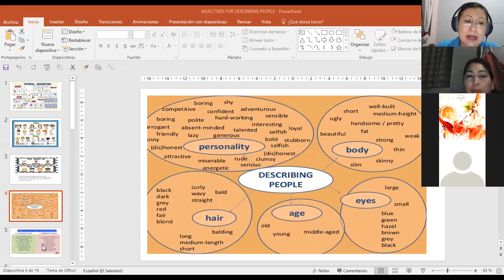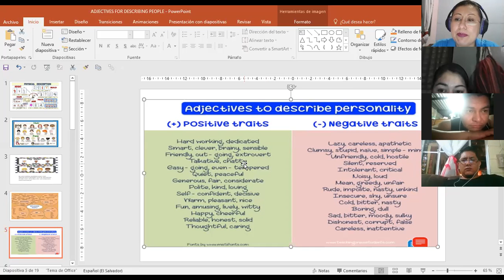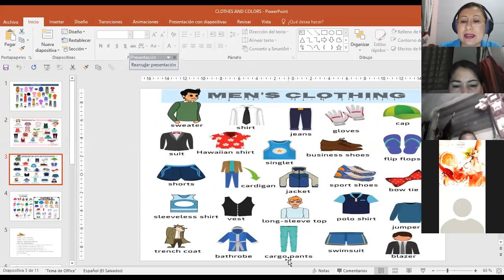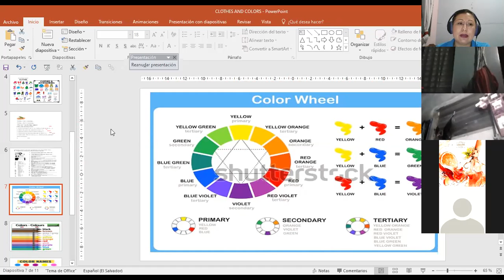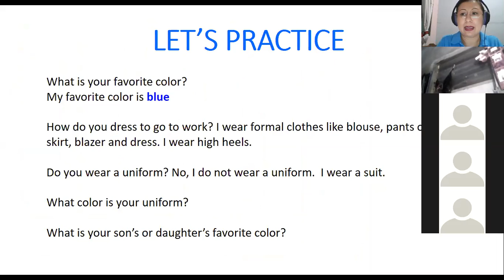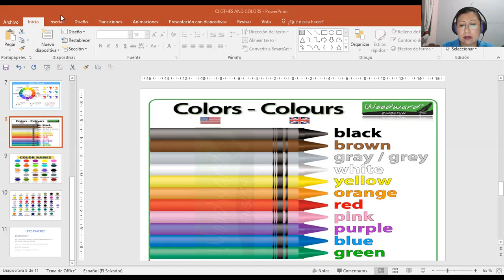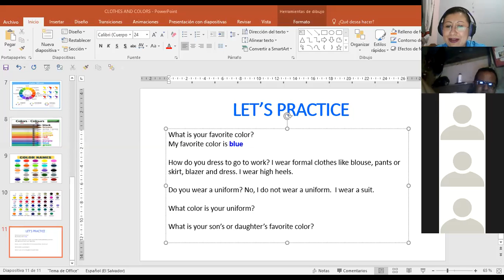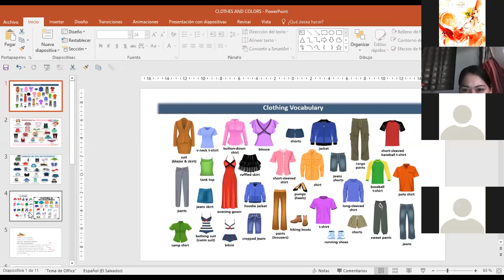Ingles Corporativo-P1-02-9-10PM C11 CLOTHES VOCABULARY AND COLORS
Participants learn and use clothes and colors vocabulary in conversations in pairs.